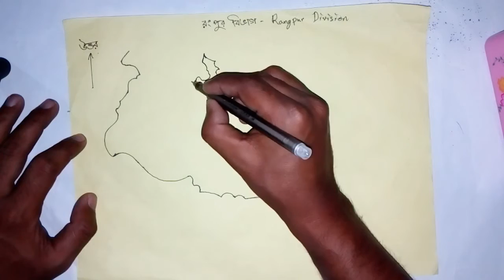ছোটদের রংপুর বিভাগ এর মানচিত্র Learn about Rangpur Division map Drawing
রংপুর বিভাগ

 আয়তন: ১৬৩২০.২৬ বর্গ কিমি। অবস্থান: ২৫°২০´ থেকে ২৬°৩৭´ উত্তর অক্ষাংশ এবং ৮৮°৫০´ থেকে ৮৯°৫৩´ পূর্ব দ্রাঘিমাংশ।। সীমানা: উত্তরে ভারতের পশ্চিমবঙ্গ রাজ্য, দক্ষিণে জয়পুরহাট, বগুড়া ও জামালপুর জেলা, পূর্বে ভারতের আসাম রাজ্য, পশ্চিমে ভারতের পশ্চিমবঙ্গ রাজ্য।

জনসংখ্যা ১৩৮৪৭১৫০; পুরুষ ৫১.১৮%, মহিলা ৪৮.৮২%। মুসলিম ৮৫.৭০%, হিন্দু ১৩.৫৪%, বৌদ্ধ ০.৩৪%, খ্রিস্টান ০.০৩% এবং অন্যান্য ০.৩৯%।

জলাশয় প্রধান নদ-নদী: ব্রহ্মপুত্র, যমুনা, পুনর্ভবা, আত্রাই, তিস্তা, করতোয়া, মহানন্দা উল্লেখযোগ্য। এ বিভাগের হাতীবান্ধা উপজেলায় দোয়ানী নামক স্থানে তিস্তা নদীর ওপরে দেশের সর্ববৃহৎ সেচ প্রকল্প ‘তিস্তা ব্যারেজ’ অবস্থিত। এর দৈর্ঘ্য ৬১৫ মিটার।

প্রশাসন রংপুর বিভাগ গঠিত হয় ২৫ জানুয়ারী ২০১০ সালে। ৮টি জেলা ও ৫৮টি উপজেলা নিয়ে রংপুর বিভাগ ঘোষণা করা হয়।
RangpurDivision.jpg
ধর্মীয় প্রতিষ্ঠান  মসজিদ ১৭৯৭৯, মন্দির ২৮৬৯, গির্জা ৬০, বৌদ্ধ বিহার ৩৫, প্যাগোডা ২৪।

শিক্ষার হার, শিক্ষা প্রতিষ্ঠান গড় হার ৪৭.৯৫%; পুরুষ ৪৬.১৫%, মহিলা ৩৪.৫০%। বিশ্ববিদ্যালয় ২, উন্মুক্ত বিশ্ববিদ্যালয় ১, কলেজ ৩৮২, ভ্যাটেরিনারী কলেজ ১, কারিগরি কলেজ ১২, টেক্সটাইল ইনস্টিটিউট ১, বি এড কলেজ ১, ভোকেশনাল ট্রেনিং ইনস্টিটিউট ১, ভোকেশনাল টেকা্রটাইল  ইনস্টিটিউট ১, যুব প্রশিক্ষণ কেন্দ্র ২, প্রাথমিক শিক্ষক প্রশিক্ষণ প্রতিষ্ঠান (পিটিআই) ১, কৃষি প্রশিক্ষণ প্রতিষ্ঠান ১, পশু সম্পদ প্রশিক্ষণ প্রতিষ্ঠান ১, বেসরকারি বিপিএড কলেজ ১, বেসরকারি বিএড কলেজ ১, বেসরকারি আইন কলেজ ১, বেসরকারি হোমিও কলেজ ১, যুব উন্নয়ন প্রশিক্ষণ প্রতিষ্ঠান ১, মাধ্যমিক বিদ্যালয় ১৮৩৬, প্রাথমিক বিদ্যালয় ৫৬০৯, কমিউনিটি বিদ্যালয় ১৩১, কিন্ডার গার্টেন ২৫০০, ব্র্যাক স্কুল ২৯, মাদ্রাসা ১৬৪৯। উল্লেখযোগ্য শিক্ষা প্রতিষ্ঠান: হাজী মুহাম্মদ দানেশ বিজ্ঞান ও প্রযুক্তি বিশ্ববিদ্যালয় (২০০২), বেগম রোকেয়া বিশ্ববিদ্যালয় (২০০৮), রংপুর মেডিক্যাল কলেজ (১৯৬৬), রংপুর কারমাইকেল কলেজ (১৯১৬), সরকারী বেগম রোকেয়া মহিলা কলেজ (১৯৬৪), শিক্ষক প্রশিক্ষণ মহাবিদ্যালয় (১৮৫৮), রংপুর ক্যাডেট কলেজ (১৯৭৭), রংপুর জিলা স্কুল (১৮৩২), দিনাজপুর জিলা স্কুল (১৮৫৪), দিনাজপুর সরকারি বালিকা উচ্চ বিদ্যালয় (১৮৬৯), রংপুর সরকারী বালিকা বিদ্যালয় (১৮৭৬), নীলফামারী সরকারি উচ্চ বিদ্যালয় (১৮৮২), গাইবান্ধা সরকারি বালক উচ্চ বিদ্যালয় (১৮৮৫), কুড়িগ্রাম সরকারি উচ্চ বিদ্যালয় (১৮৯৫), সৈয়দপুর পাইলট বালিকা উচ্চ বিদ্যালয় (১৯০৪), ঠাকুরগাঁও জেলা স্কুল (১৯০৪), ঠাকুরগাঁও সরকারি বালক উচ্চ বিদ্যালয় (১৯০৪), লালমনিরহাট সরকারি উচ্চ বিদ্যালয় (১৯২১), কুড়িগ্রাম বালিকা উচ্চ বিদ্যালয় (১৯২৮)।

জনগোষ্ঠীর আয়ের প্রধান উৎস কৃষি  ৬৮.৫০%, অকৃষি শ্রমিক ৩.৮৮%, শিল্প ০.৬৯%, ব্যবসা ১১.২০%, পরিবহণ ও যোগাযোগ ৩.২৩%, চাকরি ৩.৯৬%, নির্মাণ ২.১৪%, ধর্মীয় সেবা ০.৭০%, রেন্ট অ্যান্ড রেমিটেন্স ০.১৯% এবং অন্যান্য ৫.৫১%।

স্বাস্থ্যকেন্দ্র হাসপাতাল ১১, উপজেলা স্বাস্থ্য কমপ্লেক্স ৩৭, স্বাস্থ্য ও পরিবার কল্যাণ কেন্দ্র ১৯৮, ইউনিয়ন স্বাস্থ্যকেন্দ্র ১৫৮, ক্লিনিক ৯০, উপস্বাস্থ্য কেন্দ্র ৭৫।